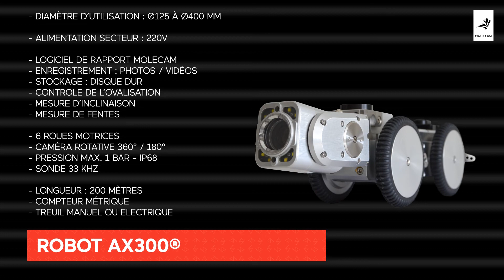Robot inspection tuyauterie caméra - AGM TEC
Robot inspection tuyauterie caméra